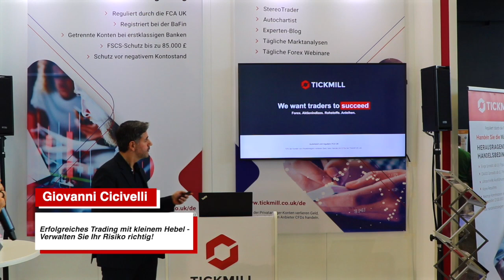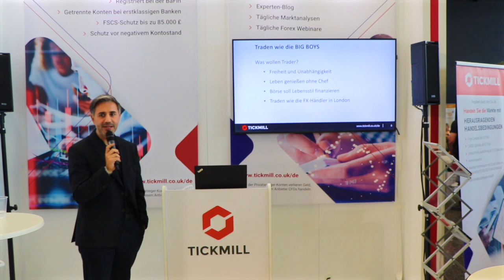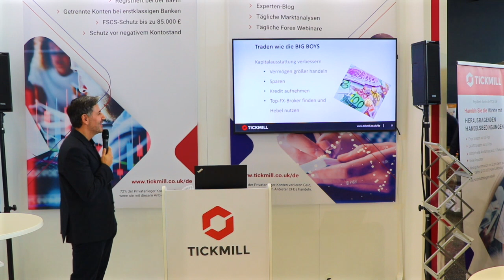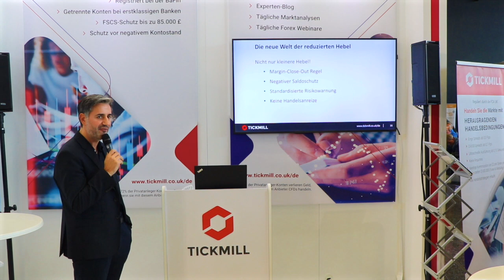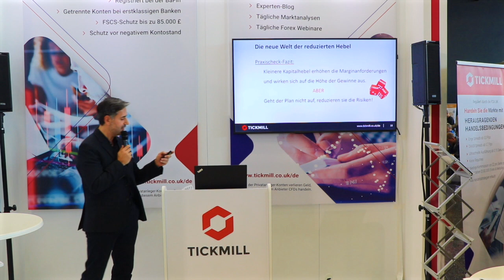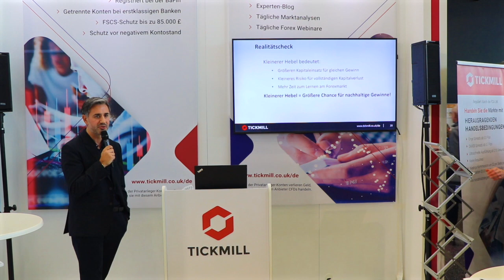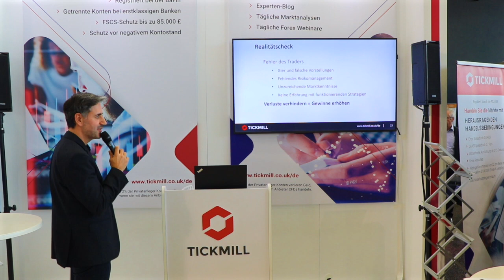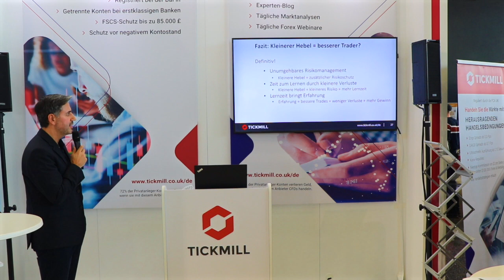Trading mit Hebel - Giovanni Cicivelli